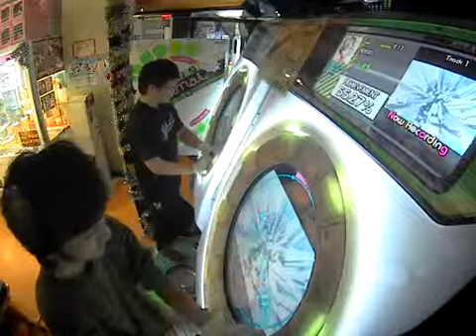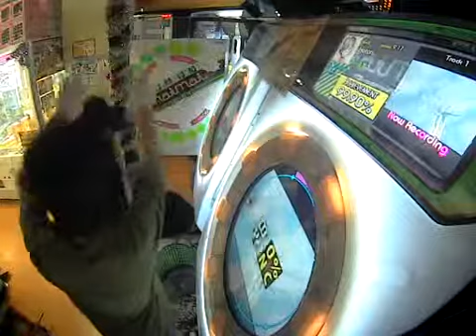【maimai】Fragrance (Easy) Player:Seiren01&Hotori 100%SYNC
Player:Seiren01&Hotori
お友達と100%SYNCする会　ゲスト れどねーあ

割りとネタ